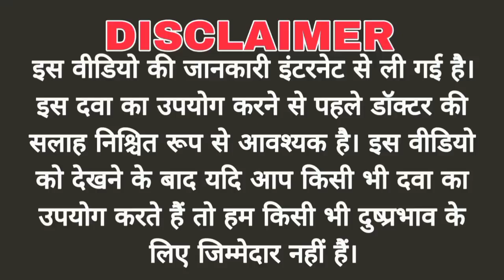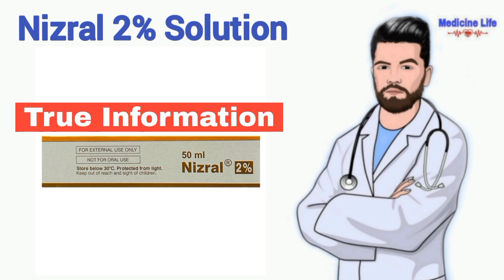Nizral 2% Solution, Ketoconazole Solution, Best scalp solution use dose benefits Side effects hindi